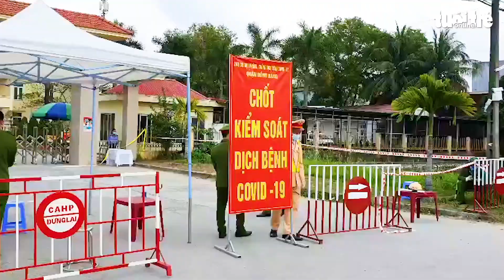Nữ điều dưỡng ở Hải Phòng mắc COVID 19, chưa rõ nguồn lây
Trong 14 ngày trở lại đây, nữ điều dưỡng không đi ra khỏi Hải Phòng, không có triệu chứng bệnh hô hấp. Hiện ngành y tế chưa xác định được bệnh nhân có tiếp xúc với ca bệnh nào trước đó cũng như chưa xác định nguồn lây.